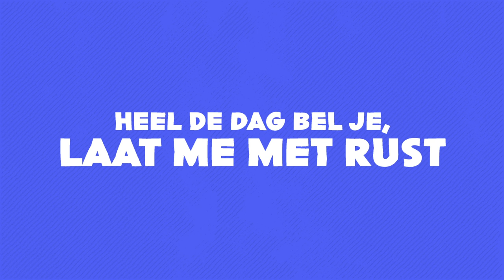Giorgio Sanches - Het Gaat Niet Meer (Lyrics)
Bekijk hier de lyric video van Giorgio Sanches met het nummer 'Het Gaat Niet Meer'.